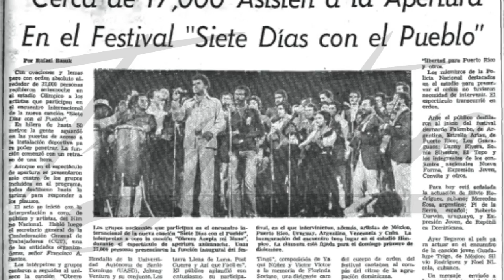Trayectoria Sonia Silvestre 02/05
Nació en San Pedro de Macorís el 16 de agosto de 1952, hija de Estela Ortiz y Manuel Silvestre.
Por esa época en Hato Mayor del Rey, donde residían sus padres, no había hospital y sus tres hermanas anteriores habían nacido de manos de una partera, presentando su madre complicaciones en el último de los partos.
Por tal motivo, su madre decidió dar a luz a Sonia en el hospital "San Antonio" de la cercana de San Pedro de Macorís. Sonia y su hermano menor fueron declarados en Hato Mayor del Rey.